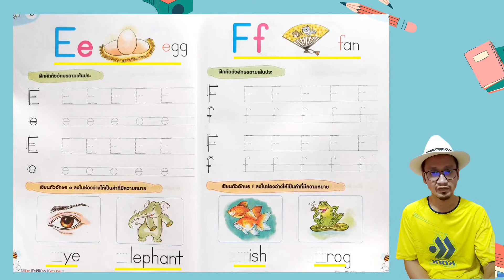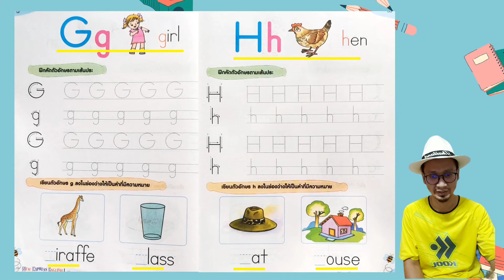[New Express English ชั้น ป.1] อ่านออกเสียง E-H